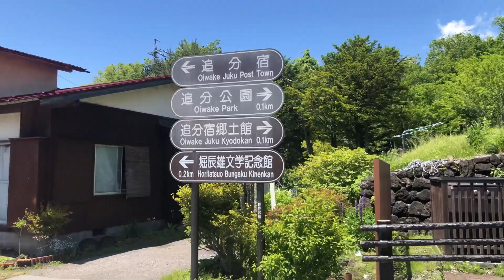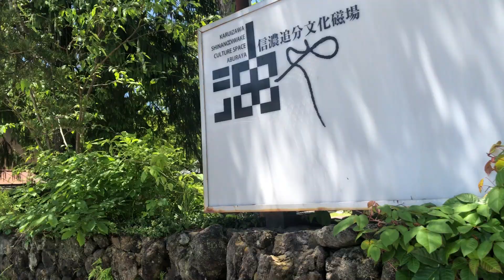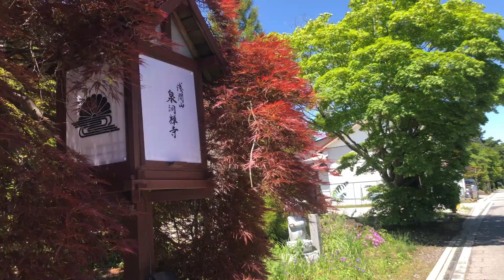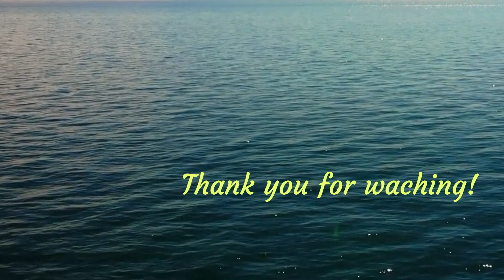軽井沢 散歩 ～ 大混雑の軽井沢でも 比較的 落ち着いた追分宿 をテクテク お散歩しました ～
追分宿には　お食事できるお店や　カフェ
それに　雑貨や　骨董などを扱うお店もあり
歩きながら　掘り出し物が　見つかったりもします

私も　この日
骨董楽さんの隣のアンティークSHOPで
陶器の置物を　お買い上げしました

雑貨屋ままごとやさんでは
素敵な　アンティーク着物の帯も見つけてしまいました
帯として使うのではなく
テーブルセンターに　ちょうど良い感じ

油やさん内にも　たくさんのお店が集まっています

堀辰雄記念館や　郷土館もあります
お時間があれば　ゆっくり歩いて見てみてください

この時期　軽井沢も　猛暑です
かならず　暑さ対策をして
出かけてくださいね～